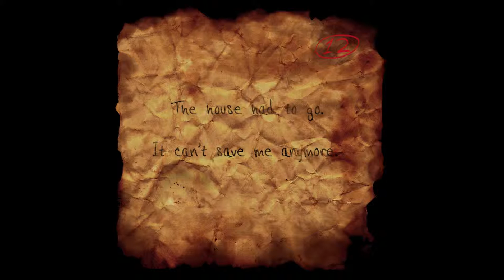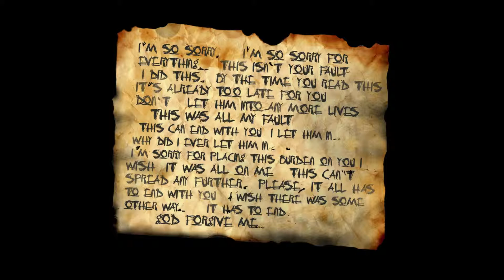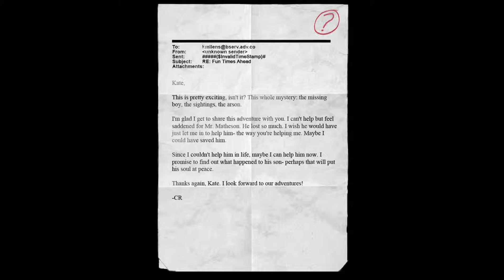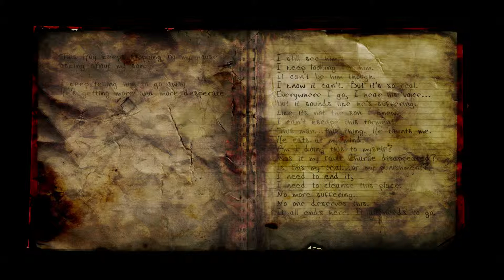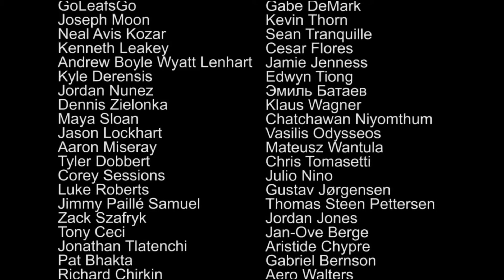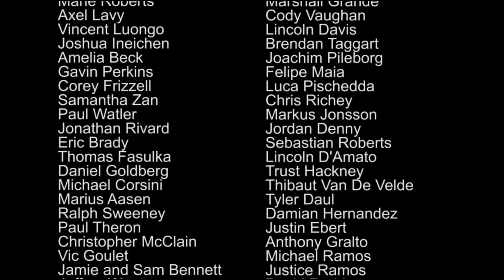SLENDER GOES THROUGHT THE FIRES || Slender The Arrival PART 3 ENDING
THE END IS HERE AND NEAR, but whos? IT SHOULD BE END OF SLENDER MAN!